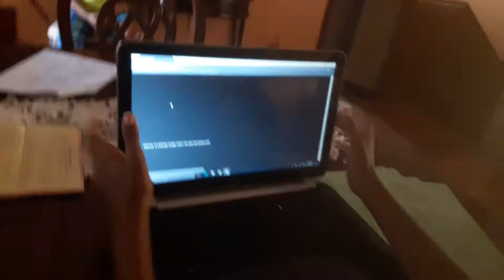Popping on Corn Hub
That corn be popping on CornHub, watch and you'll see😈